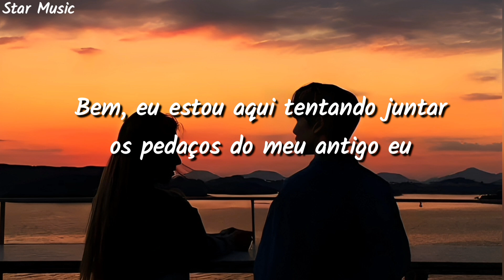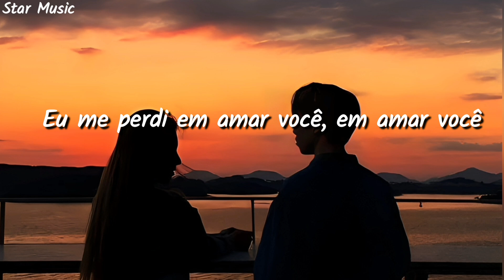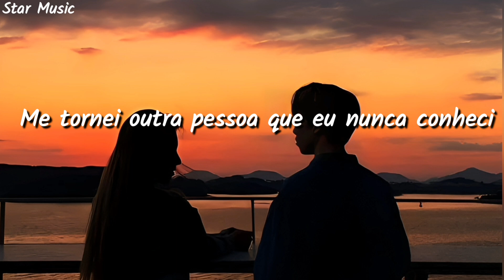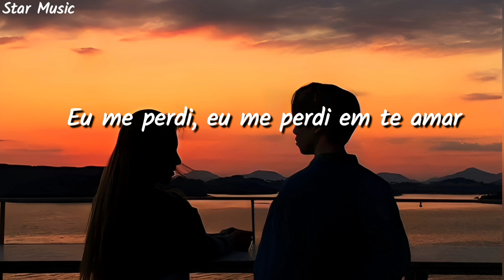Jamie Miller - I Lost Myself In Loving You (Tradução)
Créditos de edição e tradução:Star Music

They say
Time is always meant to heal the fall
Tell me
Why it doesn’t seem to help at all

You’re ok
Well I'm here trying pick the pieces up
Of the old me
Before you said that I'm not enough

I'm trying to find the heart I lost
I'm trying to be who I once was
Missing parts of me all because, all because

I lost myself in loving you, in loving you
Became someone else I never knew
I never knew
I was there when you needed saving
But you wouldn’t do the same thing
I lost myself
Lost myself in loving you

It’s sad
You ruined all my favorite things to do
Looking back
The only thing I’d change is you